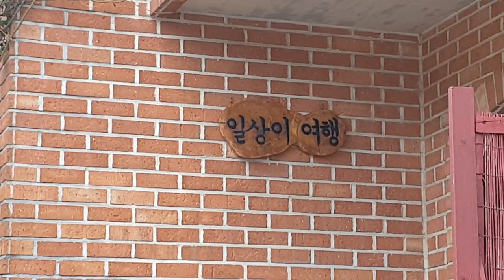☆일광해수욕장♡바다명상sea ​​meditation